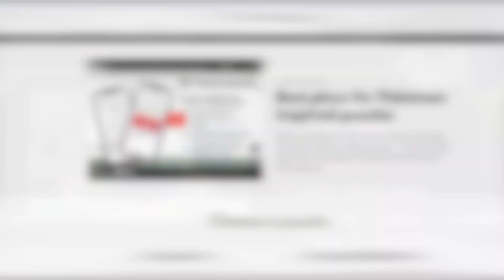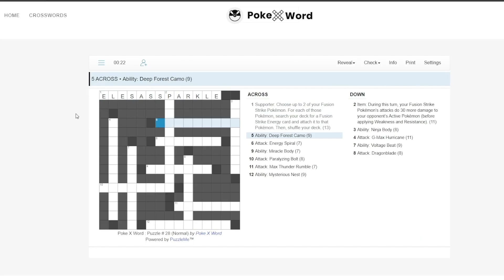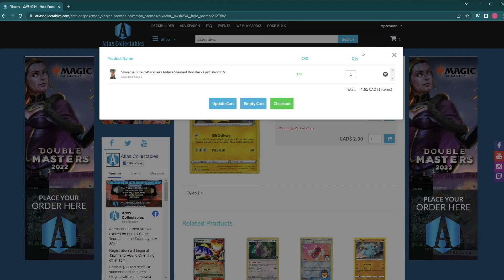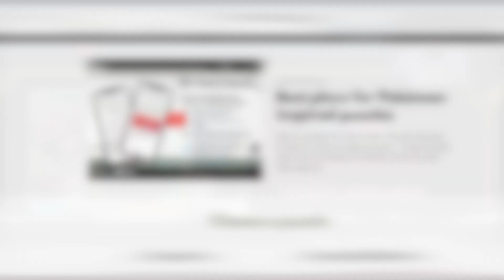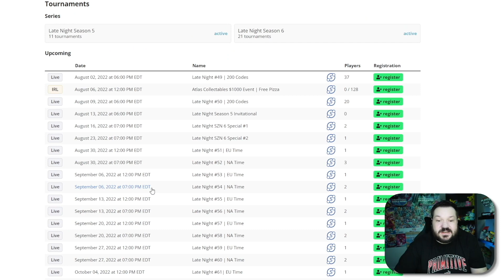Toronto Regionals and LAIC Controversy with Special Guests @pittsburghpokemonpodcast1910!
Join LDF and Lindsay as the Pittsburgh Pokemon Podcast host Jake and Chuck as they talk about their thoughts for Toronto Regionals as well as meta shifts in Silver Tempest.

If you want to check out more awesome games and LOVE Pokemon, you''ll want to check out our friends or follow them on Twitter @PokeXword - They do awesome crossword and brain-teasing puzzles everyday, as well as giveaways too!

Join us to Chat about more things Pokemon here on Discord

Time Stamps
Intro - 00:00:00
Weekly Recap - 00:01:15
Guess That Pokemon - 00:14:14
Origins of PPP - 00:20:16
SIT Meta - 00:30:07
LAIC Controversy  - 00:59:06